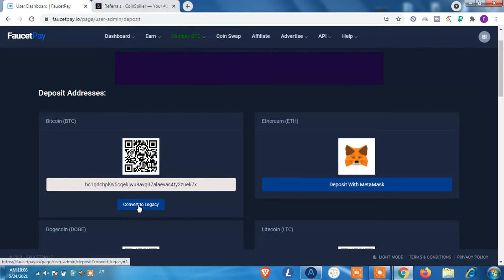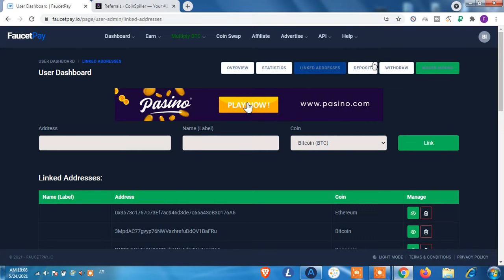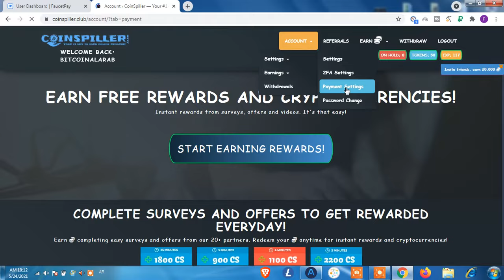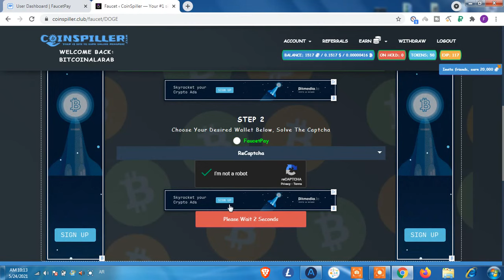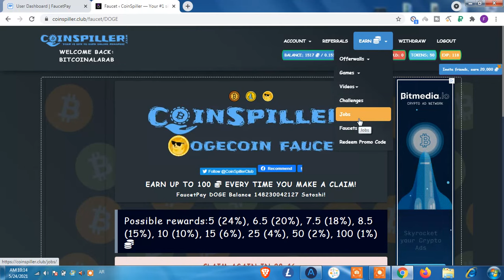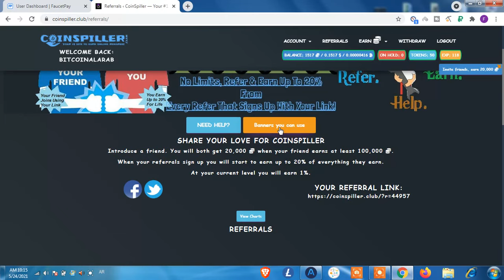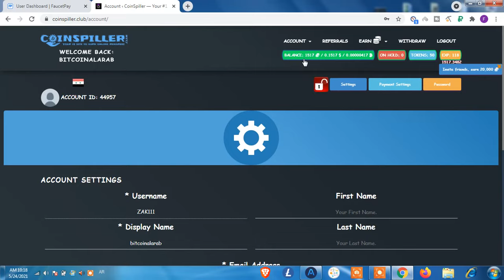موقع coinspiller لربح العملات الرقمية والسحب على محفظة الفوسيت باي والكوين بايز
موقع coinspiller لربح العملات الرقمية والسحب على محفظة الفوسيت باي والكوين بايز مع اثبات السحب داخل هذا الفيديو.

شاهدو الفيديو  للموقع جيدا و لا تنسو تأكيد الحساب و السحب من الفوسيتات بدون حد ادنى اما من النقاط فأنت بجاجة الى القيام ب 1000 نقطة من العروض (يجب ان تقوم بهم بنفسك)/ بالإضافة في حال حال اردت السحب يالبيتكوين شاهد القسم المخصص لذلك في الفيديو اما الدوج كوين  فالسحب عادي مثل بقية المواقع

قد يتساءل البعض ماهو البتكوين أو ماهو الدوجكوين و ماهي العملات الرقمية و كيف يمكن عمل محفظة بيتكوين وماهو سعر البتكوين وهل هو متغير وكيف أعرف سعر البتكوين ثانية بثانية وماهي صنابير عملات رقمية أو كيف يمكنني ربح البيتكوين بدون حد ادنى للسحب، كل هذا و أكثر موجود في قوائم التشغيل داخل القناة.

يمكنك الاطلاع عليها وبعدها ستبدأ تفهم الوضع، لدينا اليوم موقعين من مواقع ربح العملات الرقمية، والعملات الرقمية الربح منها لايقتصر على ربح البيتكوين فهناك عملات أخرى واليوم سنتكلم عن موقع ربح عملة الدوجكوين مجانا، وهم موقعين من أهم مواقع ربح العملات الرقمية مجانا 2021 الموقع الاول اسمه criptoly  و الموقع الثاني اسمه  coinspiller .

اشحن محفظتك الوسيطة الفوسيت باي او الاكسبريس كريبتو مع موقع  hascoin لربح العملات الرقمية مجانا مع السحب الفوري.

 وبالتالي يمكننا القول  أن موقع swissfaucet هو موقع لربح الدوجكوين أو دوج  كما قد يسميها البعض و ستتمكن من خلاله من  ربح العملات الرقمية كل 10 دقائق على محفظة الاكسبريس كريبتو وكل ماعليك هو حل الكابتشا.

والموقع الثاني من مواقع ربح العملات لدينا هو coinspiller وستتمكن من خلاله من ربح الدوجكوين بمجرد حل الكابتشا كل 1 دقيقة وسيتحول رصيد ربح دوجكوين الذي حققته الى محفظة الاكسبريس كريبتو بشكل فوري.